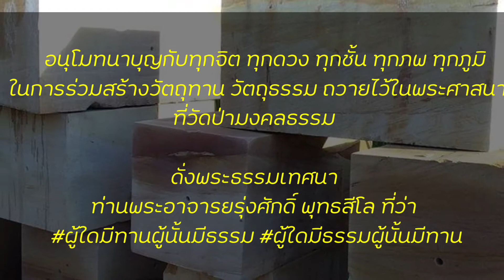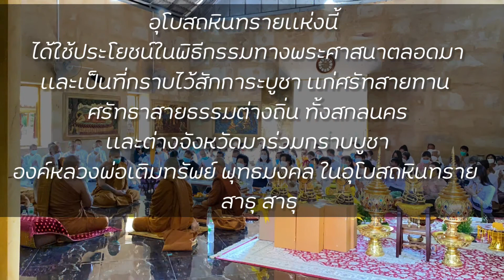ทำบุญตักบาตรวันคล้ายวันฉลองสมโภชน์โบถ์(27 ธ.ค 64) ครบรอบ 2 ปี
ทำบุญตักบาตรวันคล้ายวันฉลองสมโภชน์โบถ์(27 ธ.ค 64)
ครบรอบ 2 ปี จาก 27 ธ.ค 62